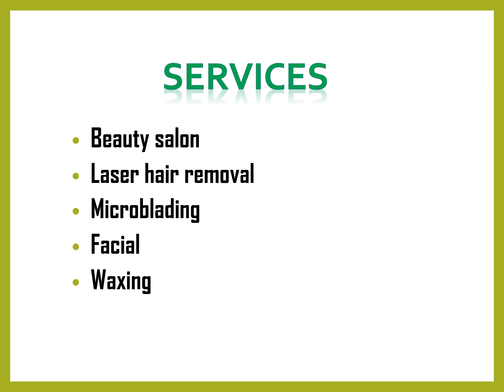Best Microblading in Finsbury Park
Best Microblading in Finsbury Park,Contact Sanaa Laser & Beauty, They provide the best beauty services in Microblading, Hydro facials, Waxing, Threading, Eyebrows Lamination, Laser Hair Removal, and more. They also, offer other beauty treatments to keep up with your beauty maintenance.